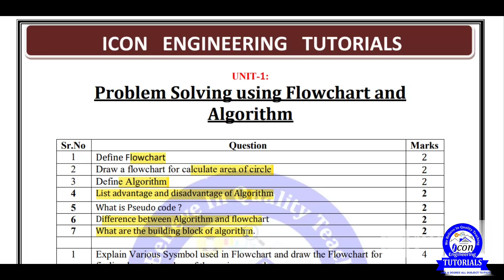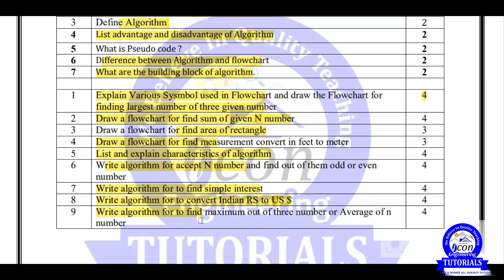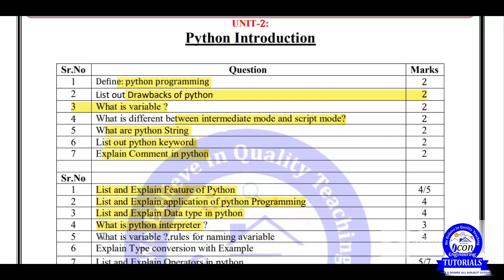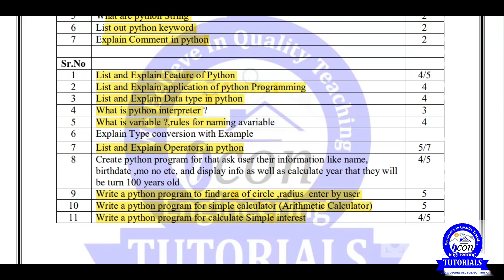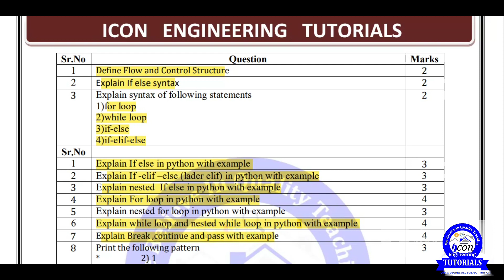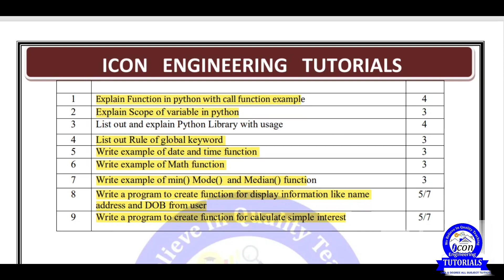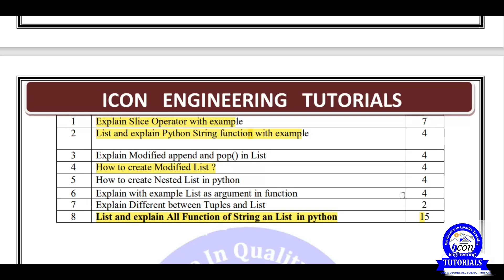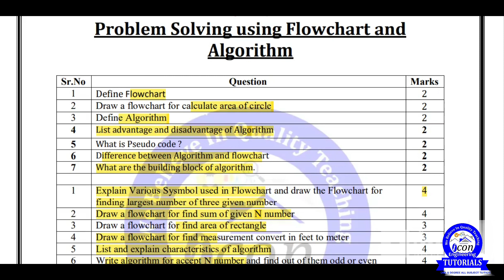PYTHON IMP QUESTION FOR GTU EXAM ||આટલું કરો એટલે GTU EXAM માં પાસ || DIPLOMA SEM 1 IT